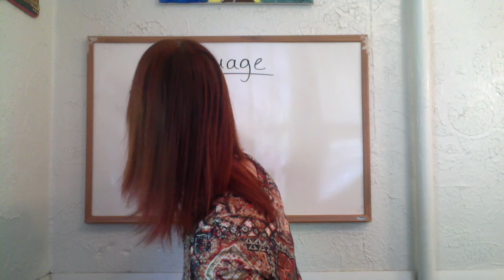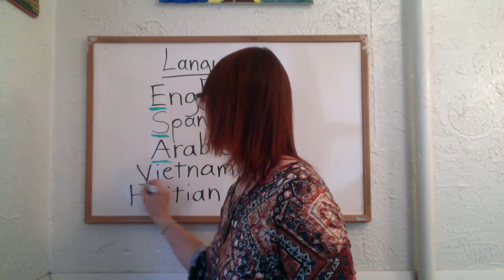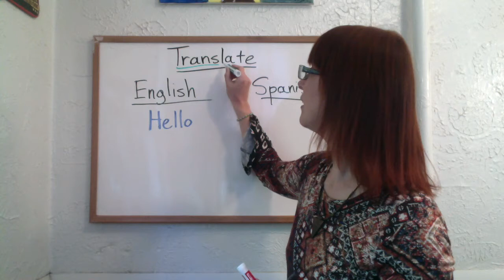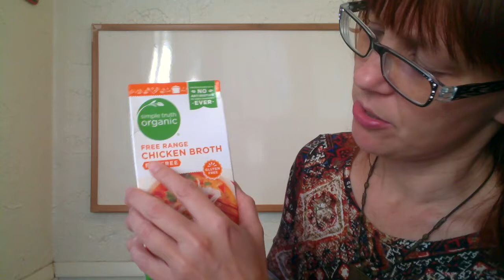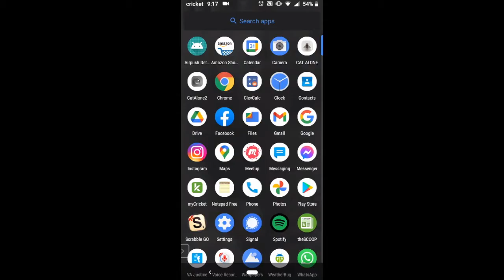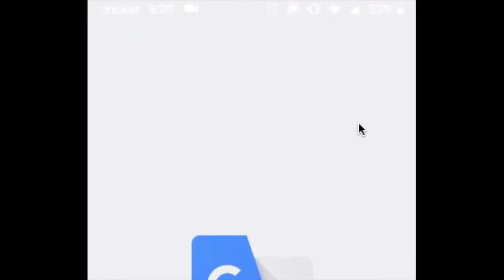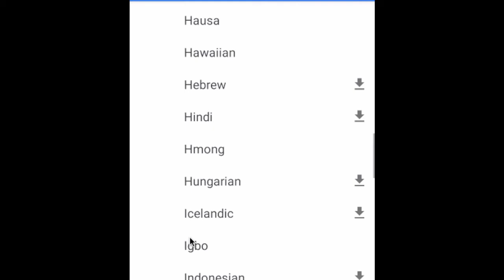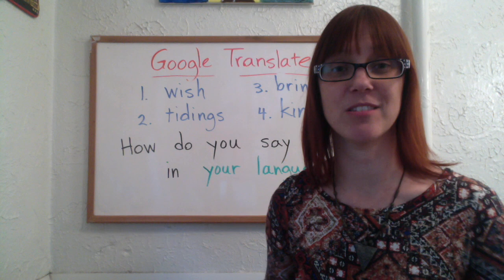Language and Google Translate